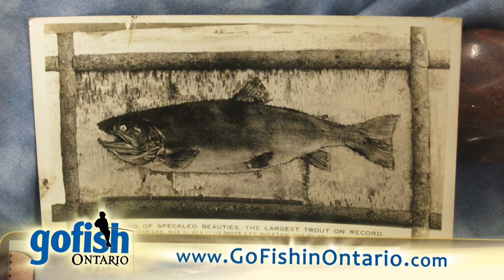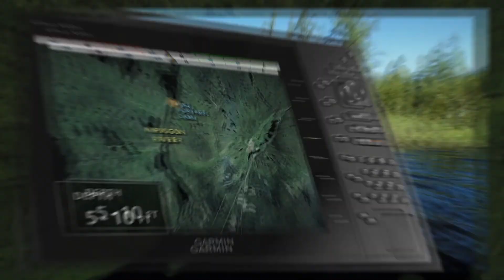Crazy Brook Trout Action On The Nipigon River | Fish'n Canada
Test Pete Bowman goes solo on this Northern Ontario adventure to the world’s best Brook Trout waters: the Nipigon River. At the same time, the locals are celebrating the 100th anniversary of the legendary world record Brook Trout caught in this very place.

One of Canada's longest-running fishing shows, Fish'n Canada travels from coast to coast in search of trophy fishing opportunities. First started by brothers Angelo and Reno Viola in 1986, The Fish’n Canada Show has been on the air for over 30 years. Today, Angelo is joined by a lifelong fishing buddy, Pete Bowman, and the pair continue to travel across Canada educating anglers using the experience they’ve gained over the years